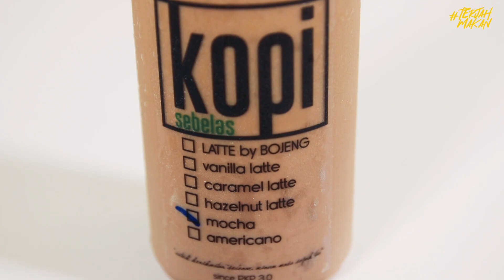KOPI SEBELAS PUTRAJAYA MINUM SEKALI MAU LAGI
Kali ini Bang Wee try Kopi Sebelas yang berpusat di Putrajaya. 'Home made' kopi ni ada 6 flavour yang korang boleh try. Penggemar kopi sekitar Putrajaya, Kajang & Bangi kalau nak try boleh order. Whatsapp Bojeng, 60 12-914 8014 untuk details.